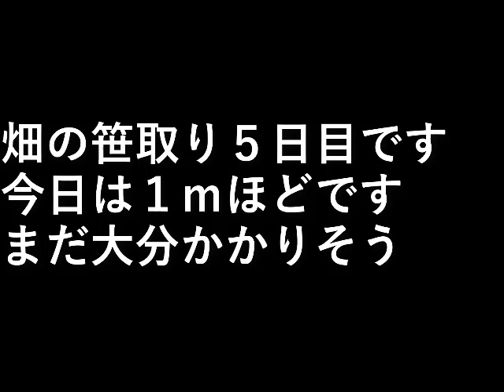畑の笹取り5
畑の笹取り５日目です。

今日は１ｍほどです。
まだ大分かかりそう。

設備屋の適当田舎暮らし